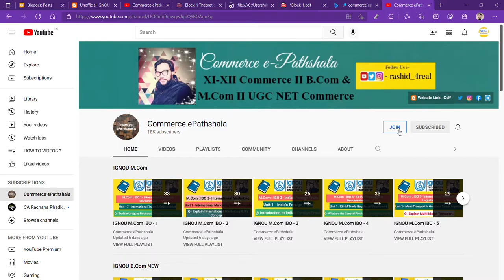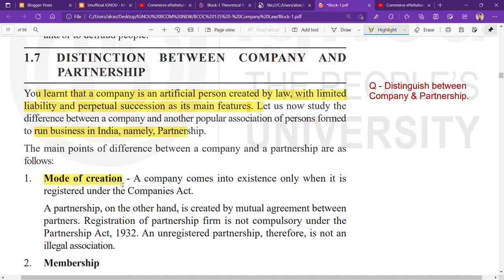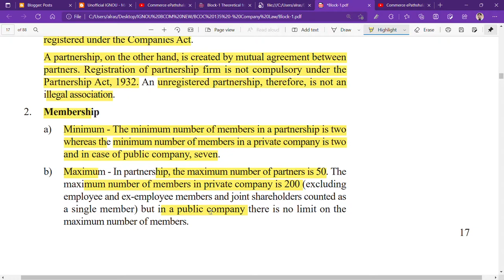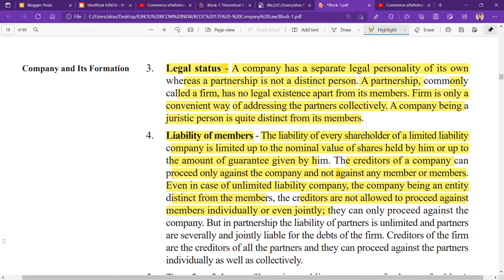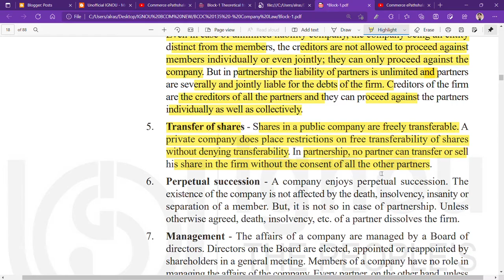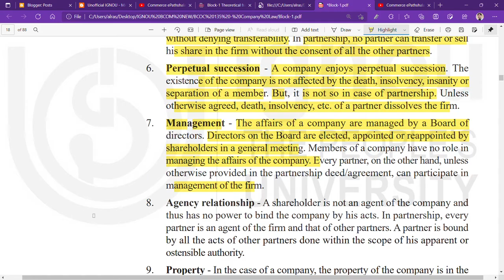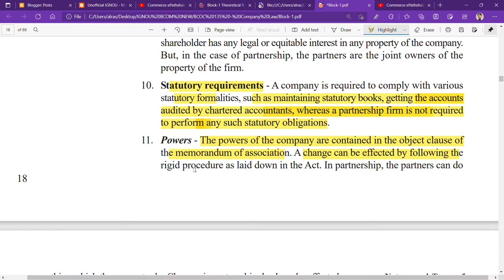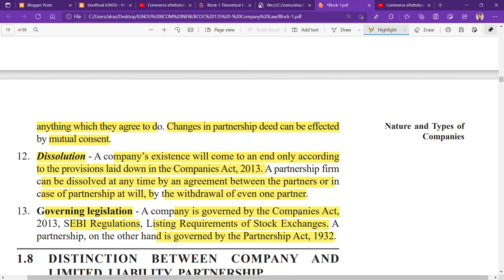IGNOU : BCOM : BCOC 135 : Q - DISTINGUISH BETWEEN COMPANY & PATNERSHIP.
Commerce ePathshala